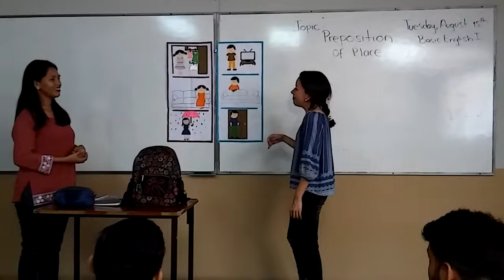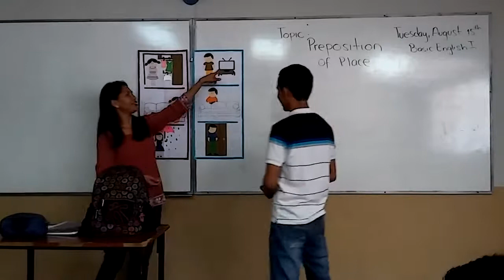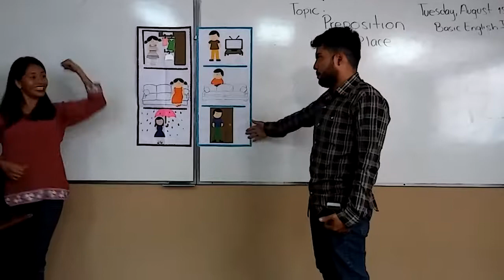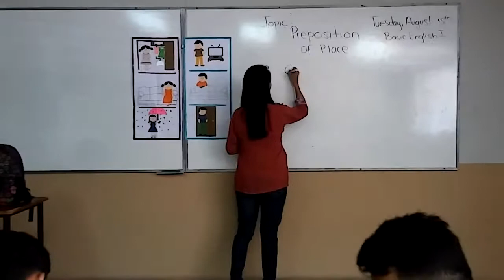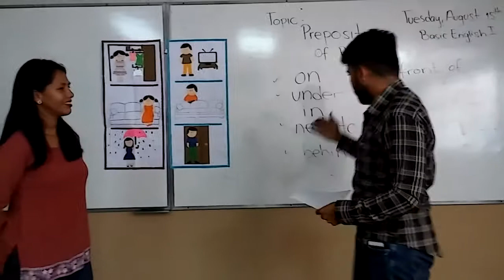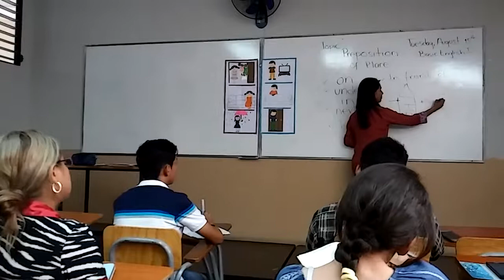Prepositions of place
Topic: Prepositions of place
Level of the students: Basic English I